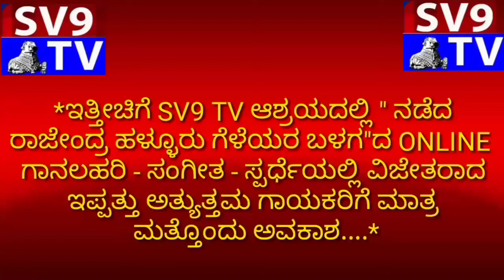Sneha Deepak Bangalore ದೇಶ ಭಕ್ತಿಗೀತೆ ಸ್ಪರ್ಧೆ